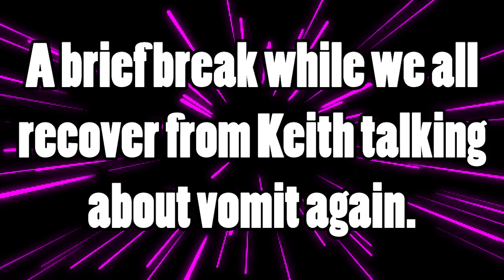X-Men VS Street Fighter - A Hamburger in Contempt - MCIHAD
In which “go have a career, asshole” is a genuine invective of bitter spite.